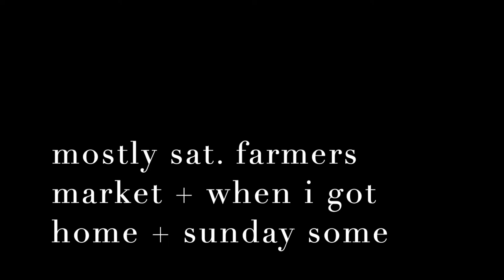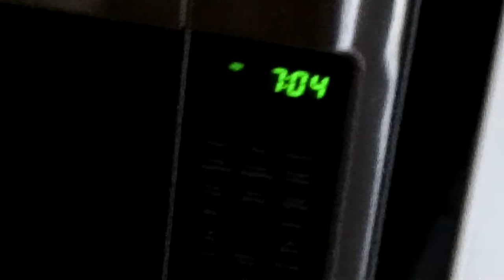Old Beach Farmers Market sat and some sunday stuff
market was busy and a good knife day

Stavrscoop
go pro hero silver 2019 camera